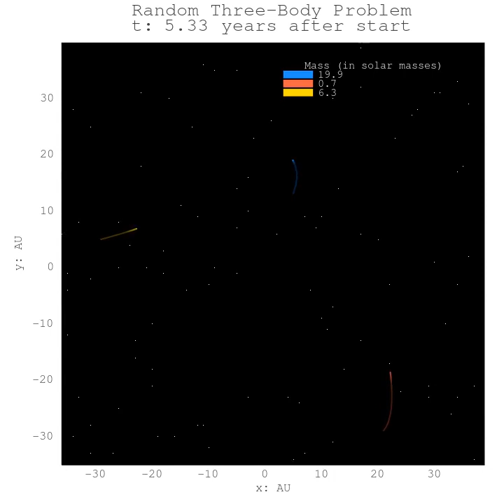Random three-body problem: 11/28/2022